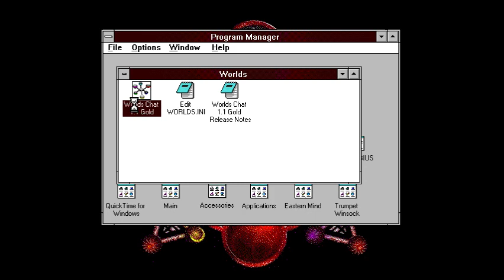Worlds Chat Gold Avatar Gallery + Old Worlds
thought no commentary would be better for this video... the ice palace really gives me an eerie feeling. the random laughter and weird textures don't help.